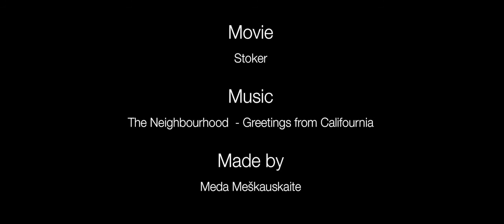Stoker | The Neighbourhood - Greetings From Califournia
© Indian Paintbrush (Scott Free Productions)

Movie: Stoker

Made by Meda Meškauskaitė
Edited by Claudio Maes